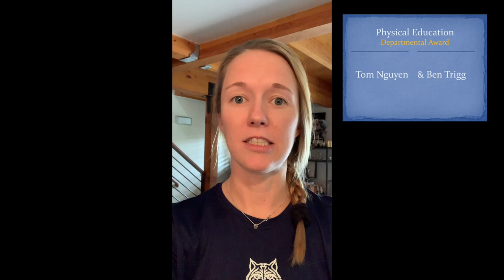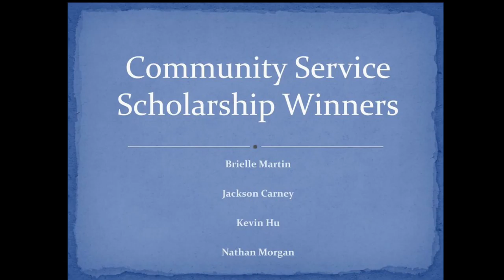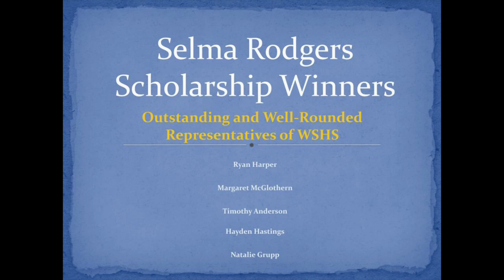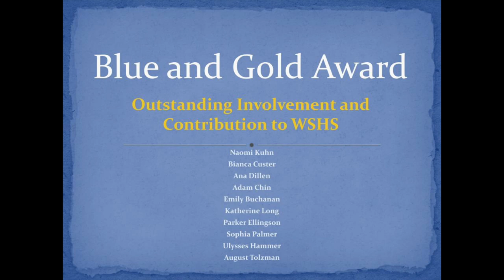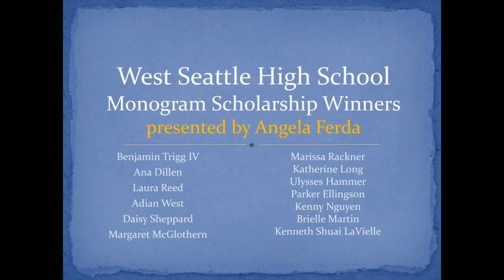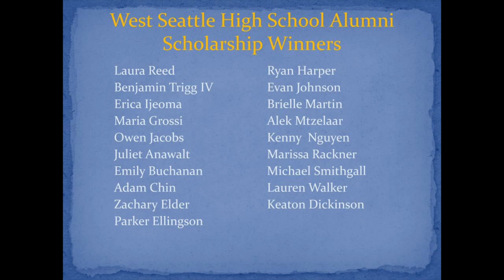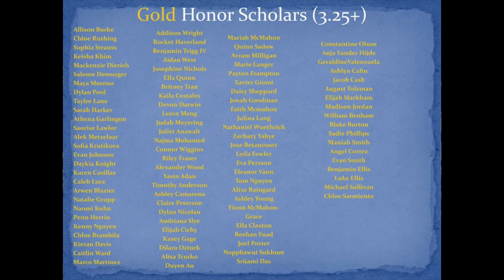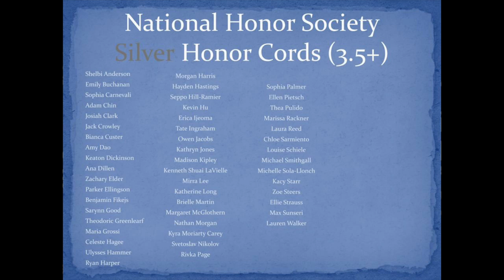WSHS 2020 Senior Awards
During these difficult times, the staff at West Seattle High School recognize the incredible students at WSHS.